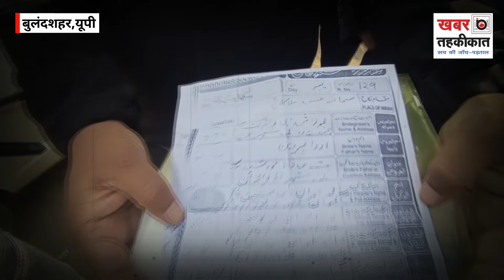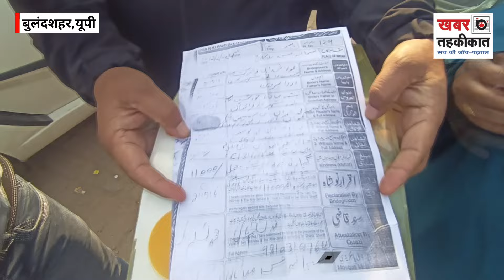दूसरा निकाह करने पहुंचा दुल्हा तभी आ धमकी पहली बेगम,फिर दूल्हे ने बारात के साथ लगाई दौड़।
TAGS